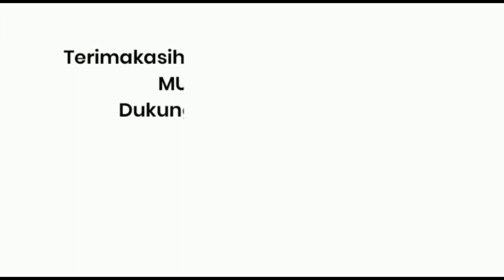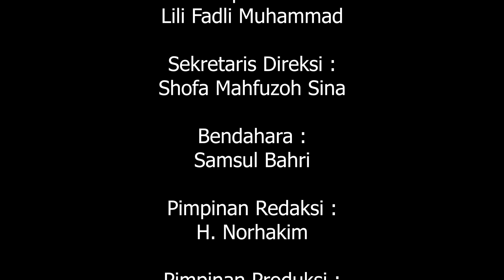5 Karakter Yang dibentuk Ramadhan || HIKMAH RAMADHAN BERSAMA UST. ABDULLAH HUSIN, M.Pd.I